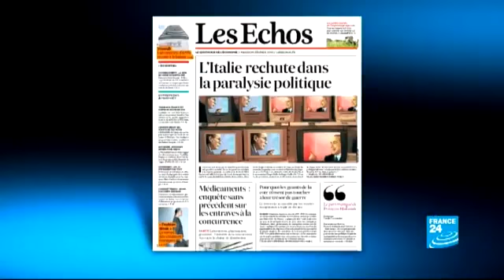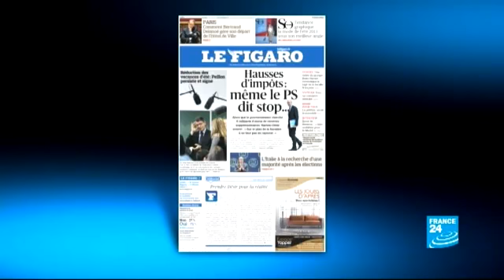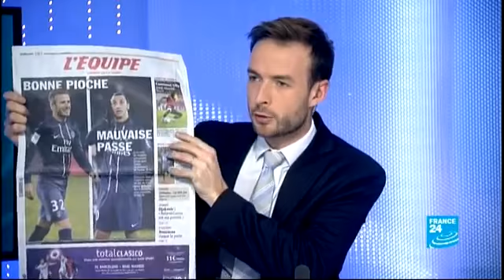FRANCE 24 Revue de Presse - 26/02/2013 REVUE DE PRESSE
Les grands titres, les débats, les histoires du jour... Tous les matins en direct, Hélène Frade vous propose un tour d'horizon de la presse française.